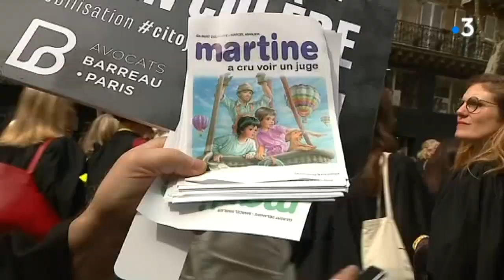Les avocats et les juges normands manifestent à Paris